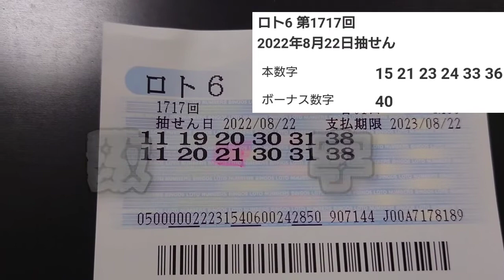第1717回 ロト6〜結果報告〜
今回、2点のみでしたし、
こんなもんであろう。

木曜に期待します。